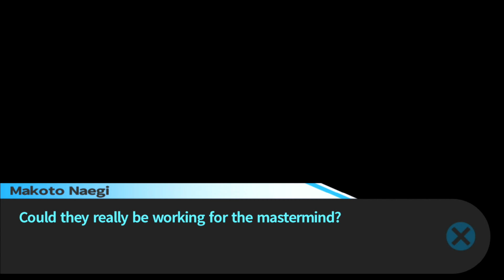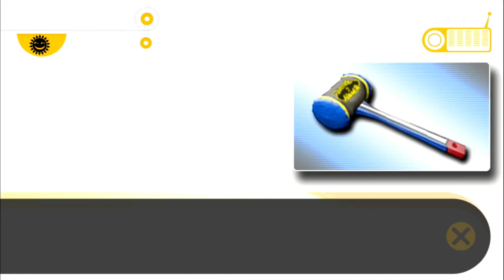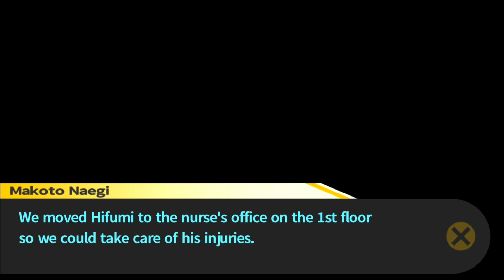ROBO JUSTICE? - Danganronpa Trigger Happy Havoc (Blind Playthrough) Part 30